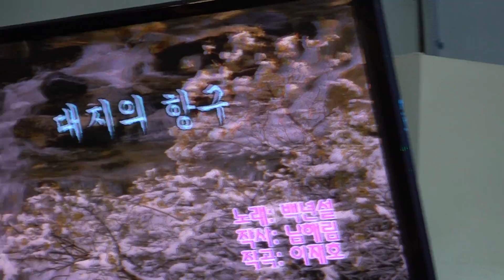가수 한희수 대지의항구 새마음장학회예술단정기공연 2919 12 2